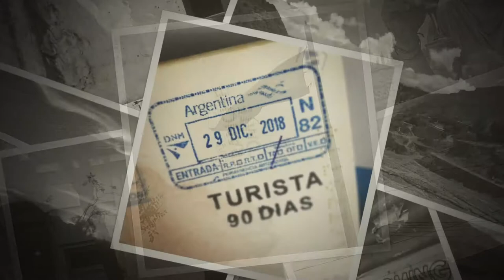Off2Sudamérica Argentine - Voyage en images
Dernière étape de ce grand voyage Off2Sudamérica : l’Argentine ! Le pays que, depuis des années, je me languissais de visiter… Pour en savoir plus

Crédits audio : Réception, William Rosati